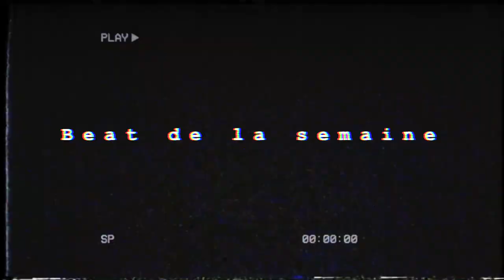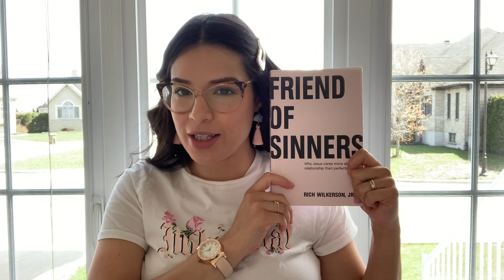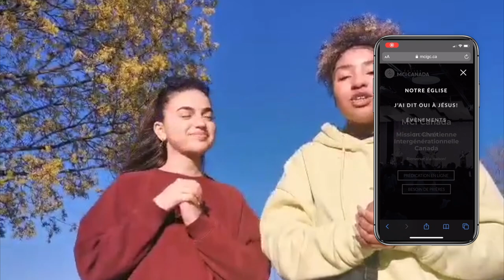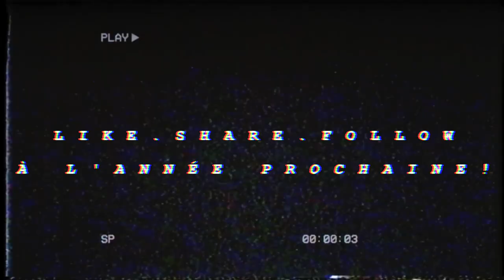Influence Tv - Épisode 45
Es-tu prêt pour l'épisode 45? Un nouveau livre pour toi aujourd'hui! Un beat spécial pour toi te sera présenté par K-lifié! Rick aura un très bon conseil pour toi aussi!

Annonce! "Influence Gamer Squad" pour les joueurs PS4  (plus d'informations dans la vidéo)

Vendredi prochain influence est sur Zoom ! id de la réunion : 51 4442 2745